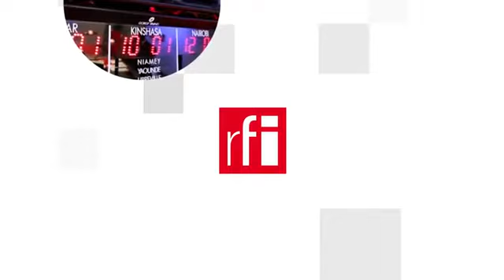Đỗ Hữu Vị, phi công Đông Dương duy nhất được nước Pháp ghi công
Phi công Việt Nam đầu tiên, Đỗ Hữu Vị cũng là người lính dẫn đầu những chuyến bay trinh sát đầu tiên ở Maroc, trong hàng ngũ quân đội Pháp. Trong Chiến tranh thế giới thứ nhất, ông bay qua chiến tuyến của kẻ thù và truyền thông tin cần thiết. Ông nằm trong số 58 vĩ nhân hải ngoại được Pháp ghi ơn tại triển lãm Những chân dung của Pháp ở bào tàng Con Người tại Paris.